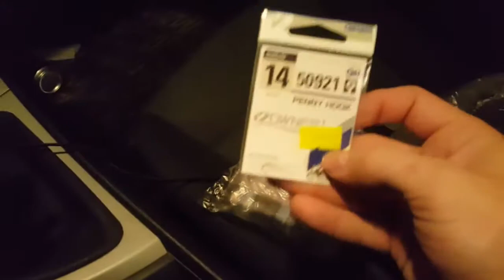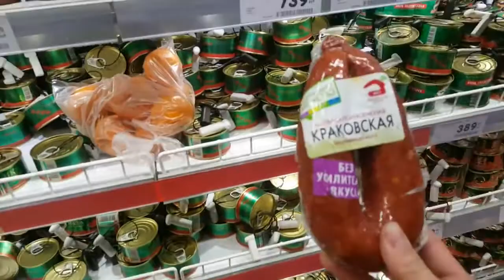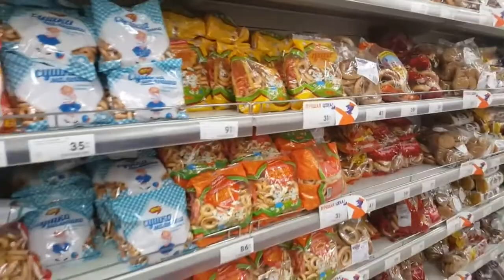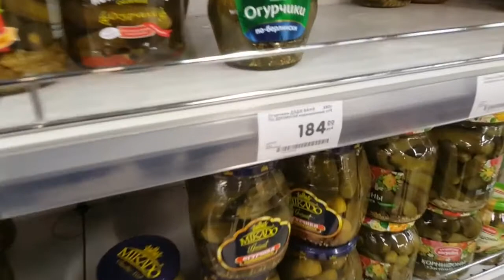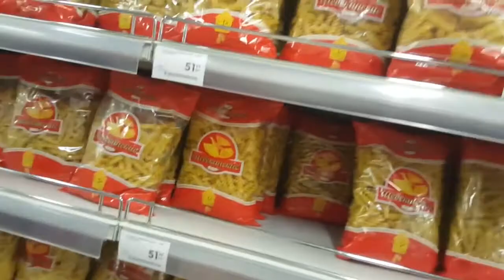Выпуск 1 Сборы и рыбалка на Рузе Тестируем новое оборудование Первая ночная р